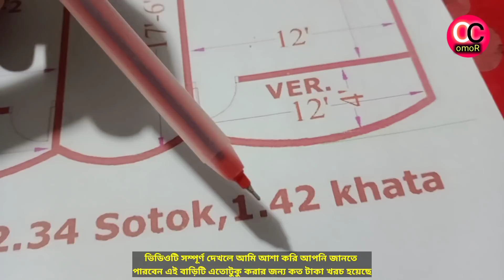কিভাবে অল্প টাকায় 4 রুমের একতলা বাড়ি করবেন।How To Build A New Style Foundation -Build A Foundation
How To Build A New Style Foundation - Build A Foundation Using Ready-Mixed Concrete For The House